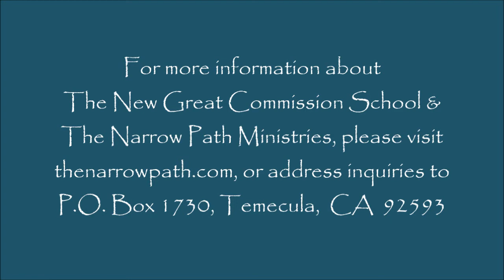2nd Peter 2:18-3:9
During the 2013 session of the New Great Commission School, Bible teacher Steve Gregg presented a series of lectures on the book of Second Peter.   In this lecture, Steve covers chapter 2:18 through chapter 3:9.